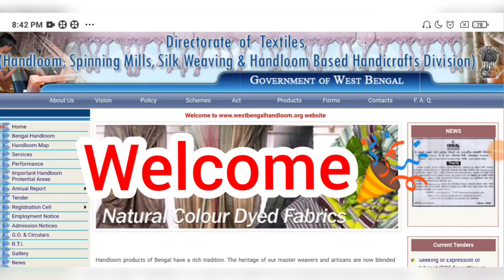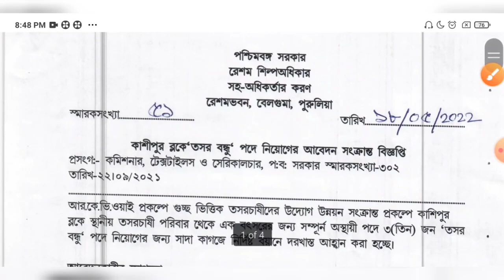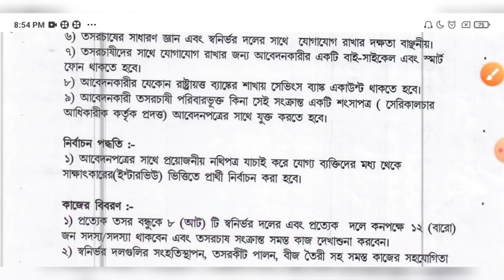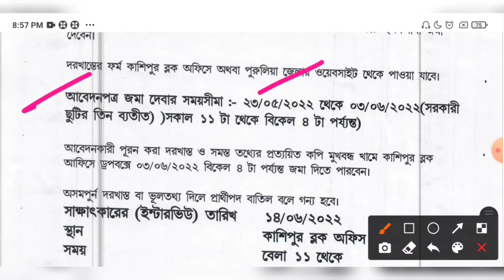রাজ্যে বস্ত্র দপ্তরে মাধ্যমিক পাশে নতুন গ্রুপ D কর্মী নিয়োগের বিজ্ঞপ্তি প্রকাশ🔥WB Govt Textile Job💥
WB Govt Textile Dept New Recruitment Notice 2022